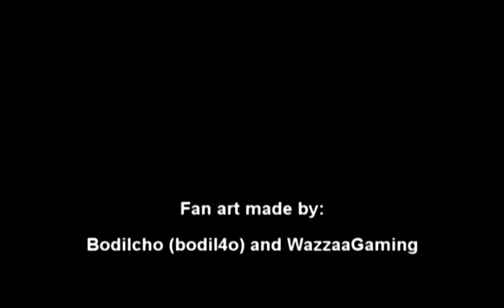I AM SUX Fanart [Awesome TNT Creeper]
Hello Maz and I AM SUX team!
Here is mine and WazzaaGaming's fanart video!